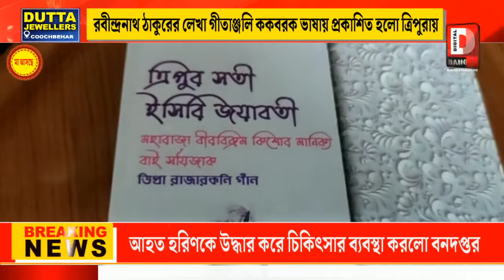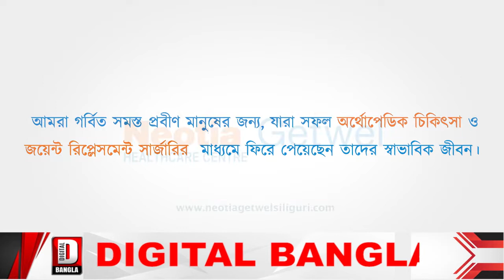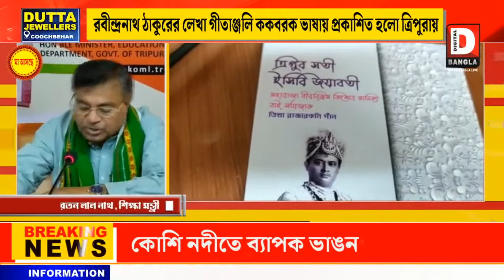রবীন্দ্রনাথ ঠাকুরের লেখা গীতাঞ্জলি ককবরক ভাষায় প্রকাশিত হলো ত্রিপুরায়